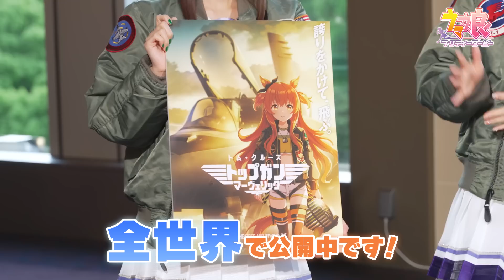【ウマ娘 プリティーダービー × 映画『トップガン マーヴェリック』】公開お祝いコメント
【映画『トップガン マーヴェリック』本日公開！】
公開を記念して、ウマ娘キャストたちによるお祝いコメントをお届け！

今回は宣伝パイロット・マヤノトップガン役の星谷美緒さんと、
バディとしてサイレンススズカ役の高野麻里佳さん、
トウカイテイオー役のMachicoさん、
エルコンドルパサー役の髙橋ミナミさんが登場！

映画『トップガン マーヴェリック』2022年5月27日(金)日米同時公開！

【『トップガン マーヴェリック』日本公式Facebook】

【『トップガン マーヴェリック』日本公式Instagram】

リアルな映像にこだわった迫力のスカイ・アクションシーンと、常識破りの伝説的パイロット・マーヴェリックと若きパイロット達が繰り広げる”胸熱”なドラマが期待を集める、全世界待望のスカイアクションムービー最新作『トップガン マーヴェリック』が、5月27日(金)からいよいよ日本公開。

ハリウッドのベスト・オブ・ザ・ベスト、トム・クルーズが36年間誰にも企画を渡さなかった渾身のハリウッド超大作が、ついに劇場に！

‹ストーリー›
アメリカのエリート・パイロットチーム“トップガン”。
しかし彼らは、ベスト・オブ・ザ・ベストのエースパイロット達をもってしても絶対不可能な任務に直面していた。

任務成功のため、最後の切り札として白羽の矢を立てられたのは、伝説のパイロット“マーヴェリック”（トム・クルーズ）だった。
記録的な成績を誇る、トップガン史上最高のパイロットでありながら、常識破りな性格と、組織に縛られない振る舞いから、一向に昇進せず、現役であり続けるマーヴェリック。

なぜ彼は、トップガンに戻り、新世代トップガンと共にこのミッションに命を懸けるのか？

大空を駆け抜ける興奮、そして“胸熱”な感動がここに！
スカイ・アクション最新作がついに公開！

‹キャスト›
トム・クルーズ、マイルズ・テラー、ジェニファー・コネリー、エド・ハリス、ヴァル・キルマー、ほか

‹吹替キャスト›
森川智之、宮野真守、ほか

‹監督›
ジョセフ・コシンスキー『オブリビオン』

‹製作›
ジェリー・ブラッカイマー『パイレーツ・オブ・カリビアン』シリーズ、トム・クルーズ、クリストファー・マッカリー、デヴィッド・エリソン

【「ウマ娘 プリティーダービー」公式ポータルサイト】